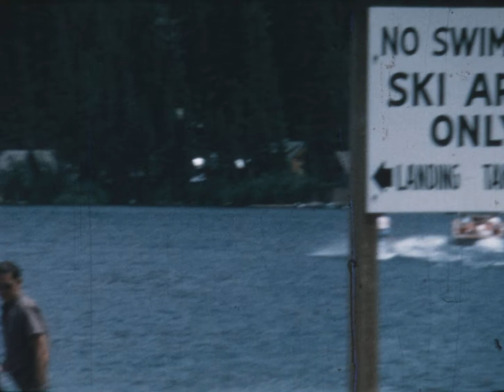Fam-Løv 7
Slutten av 60-tallet: Farmor og pappa (Magne) i California. Harald med fam, Olav med fam ++